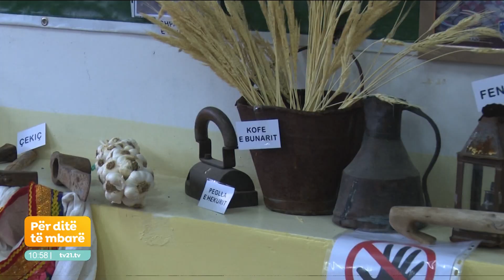DARKA E LAMËS NË HAS - PROGRAMI I MËNGJESIT 07.11.2023